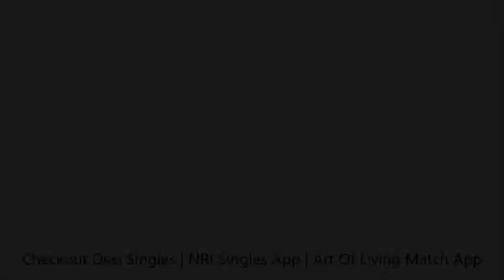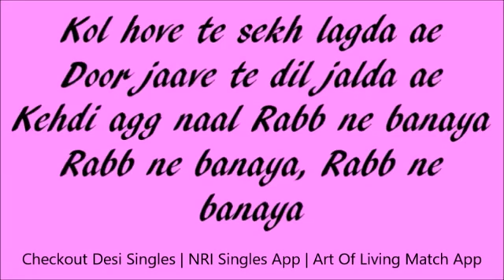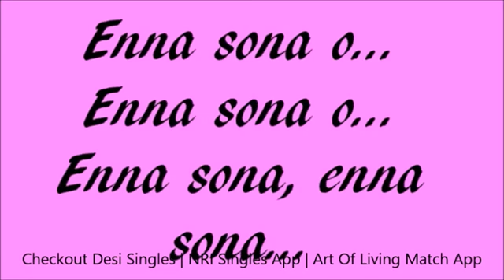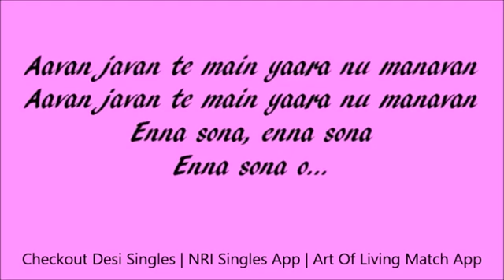Enna Sona kyu Rab Ne Banaya song